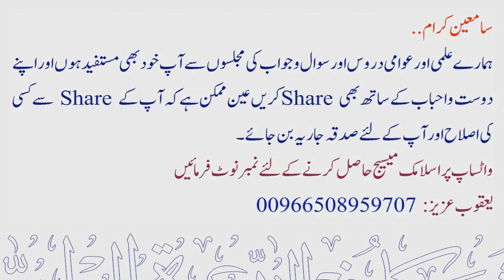Aurat ke saath koi mahram na ho to uska umrah par jaana kaisa hai ? | Sheikh Maqsood Ul Hasan Faizi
💠 عورت کے ساتہ کوئی محرم نا ہو تو اسکا عمرہ پر جانا کیسا ہے ؟
💠 Aurat ke saath koi mahram na ho to uska umrah par jaana kaisa hai ?